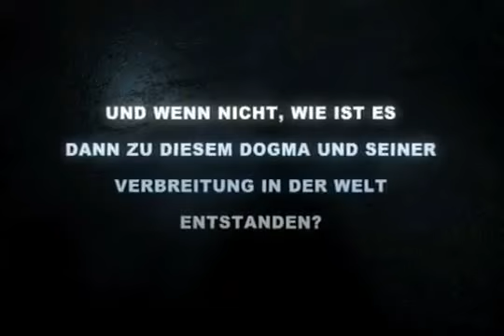Pierre Vogel - War Jesus Gott oder nur ein Prophet Teil 1/3